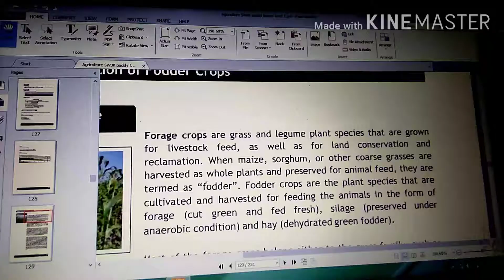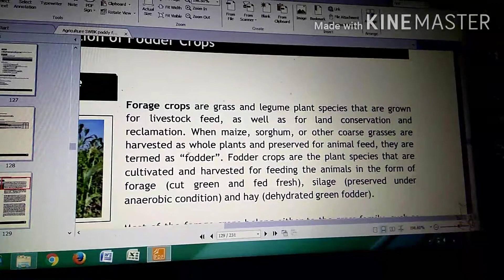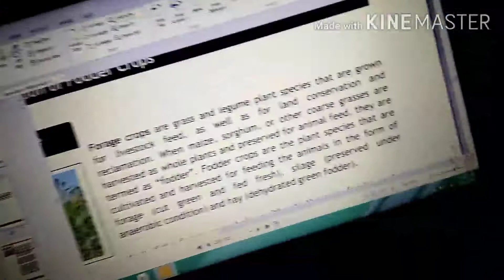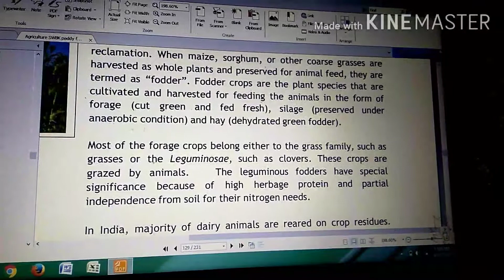Forage crops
Class 9th